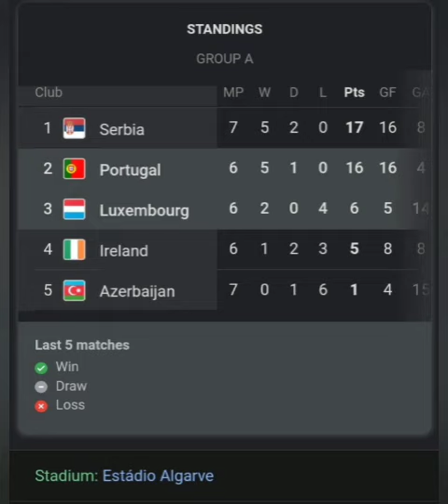portugal vs Luxembourg|cristiano ronaldo goals|ronaldo hatrick|world cup Qualifiers|malayalam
Portugal vs Luxembourg, Cristiano ronaldo, cr7, cristiano ronaldo, fernando santos, portugal football team, UEFA, World Cup qualifier, football news, Qatar world cup qualification, Bernardo silva, Diego Jota, Ronaldo, Cristiano, Penalty